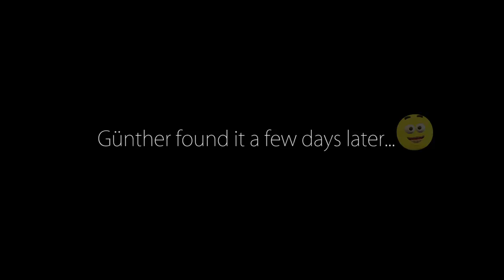Über den Vormsweg zur Alp Stofel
Kurze Wanderung auf dem Vormsweg zur Alp Stofel begleitet mit Glockenklang der Kühe die von der Alp ins Tal ziehen. Besonders spektakulär ist die Alpabahrt der Gemeinde Mels.
Und - ich hab sie wieder - meine alte Jacke...vergessen auf meiner letzten Tour in Norwegen. Günther hat die in der Hütte Øyuvsbu gefunden. Er hat diese Zusatzrunde freundlicherweise für mich gemacht und mir sie geschickt. Ist das nicht nett?